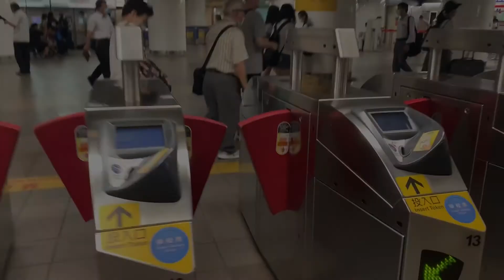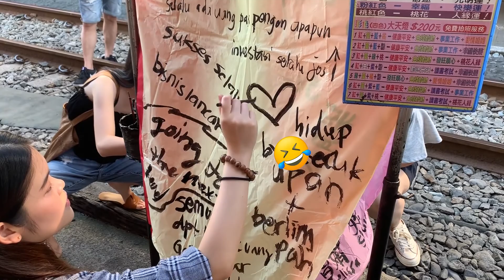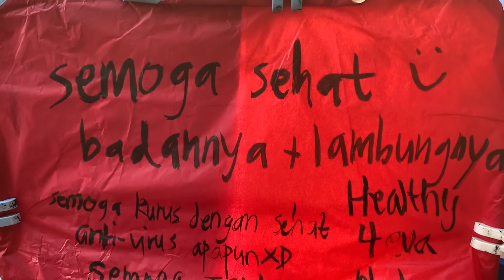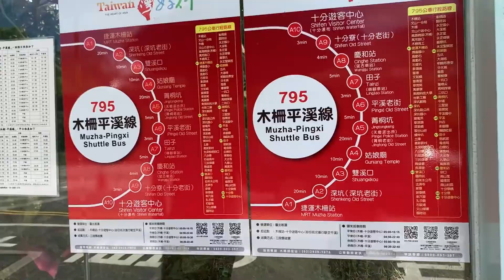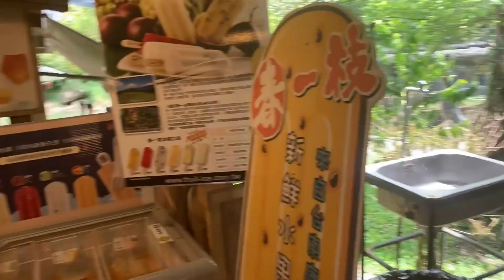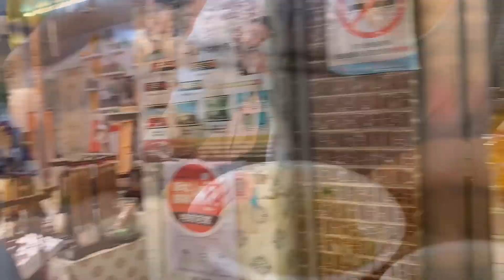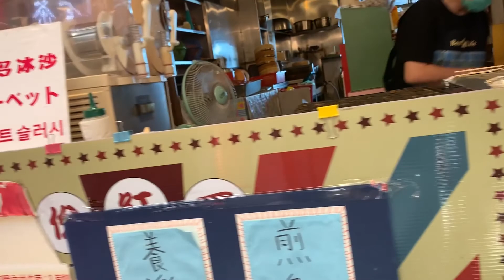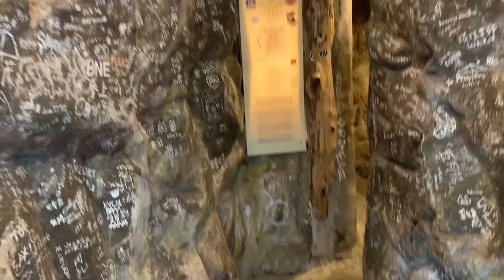KAPAN LAGI COBA TERBANGIN LANTERN 🏮🏮|| Day-trip to Shifen and Jiufen!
This is our day-trip to Shifen and Jiufen.

At Shifen, you can write your wishes on a sky lantern and see a beautiful waterfall.

At Jiufen, you can see the old mountainous streets with lots of local Taiwanese snacks.